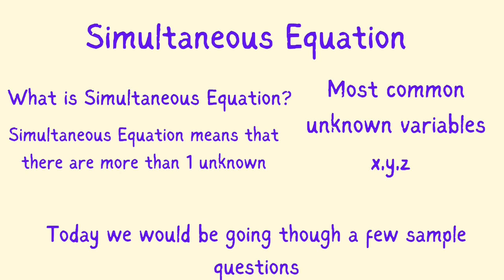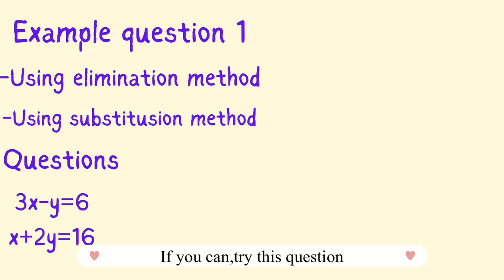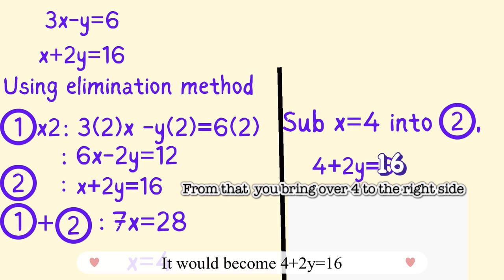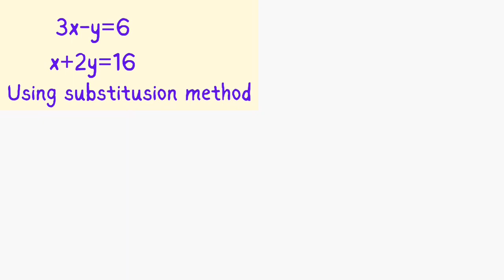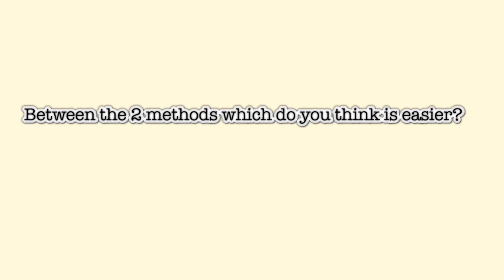How to solve Simultaneous Equation | New Year 2023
Hello everyone. My Youtube name is Bloom Charm. I am a secondary 2 (high school) student.